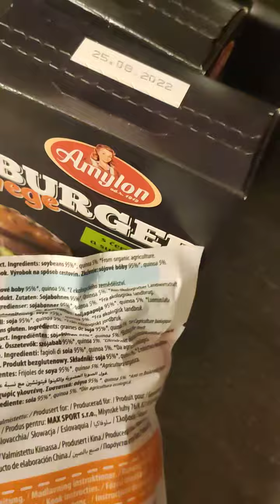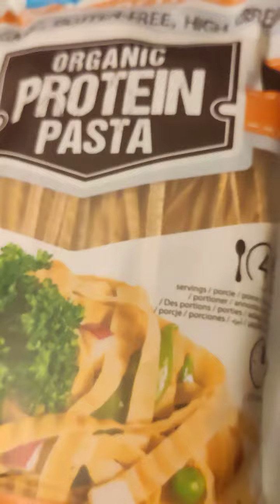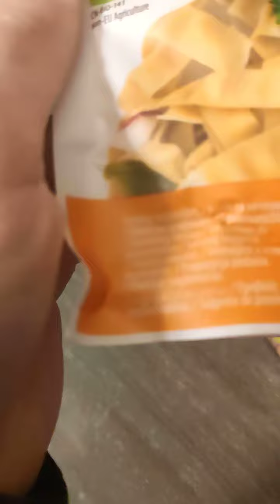recenze hipstr nudle